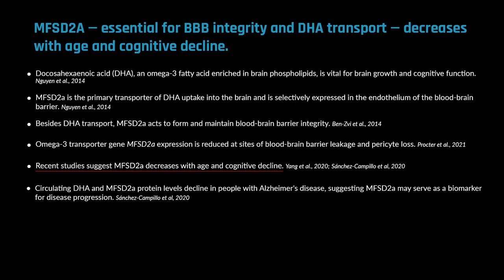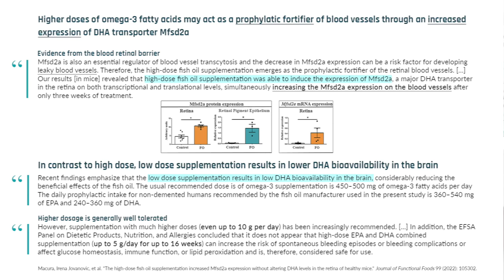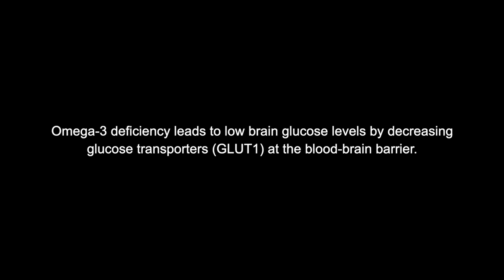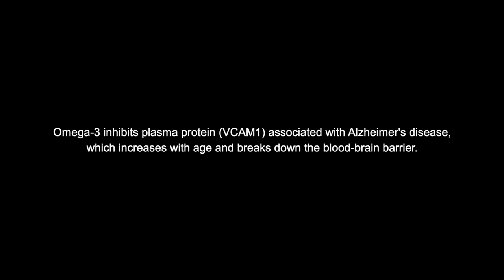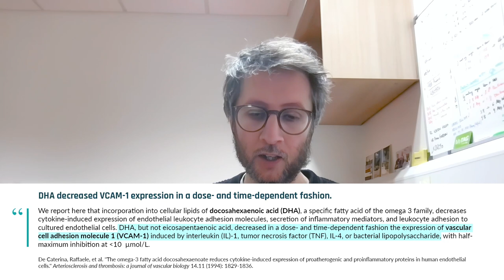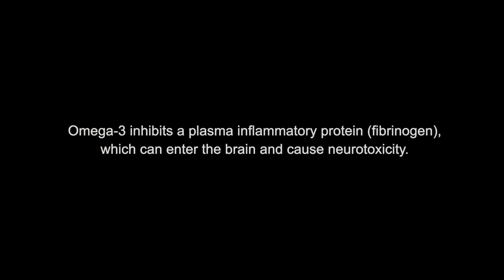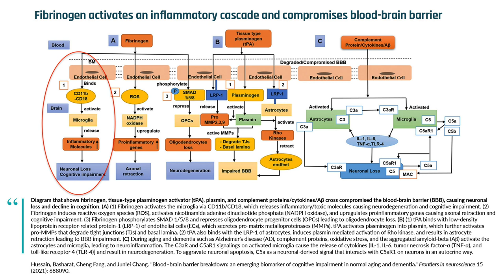Could omega-3 prevent dementia? | Axel Montagne, Ph.D.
People with high levels of omega-3 DHA are ~50% less likely to develop Alzheimer's disease compared to people with low levels. Disruption of brain DHA transport via the MFSD2A transporter causes blood-brain barrier breakdown. Furthermore, where we lose pericytes - which are important for dementia prevention - overlaps with the loss of DHA transporters.

In this clip, Dr. Axel Montagne discusses how the brain transport of omega-3 DHA may be important for the prevention and possibly as a therapy for dementia.

Timestamps:
00:00:00 - Introduction
00:00:30 - Loss of omega-3 transport
00:02:14 - Reduced glucose transport in brain
00:04:30 - Inhibition of VCAM1 (adhesion protein)
00:08:11 - Fibrinogen in the brain

Interview published on Feb 28, 2023